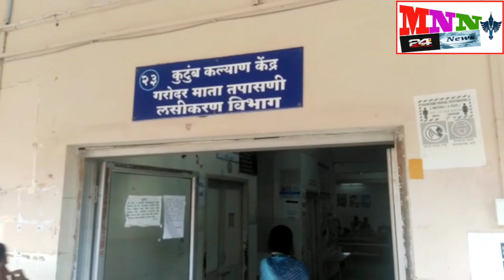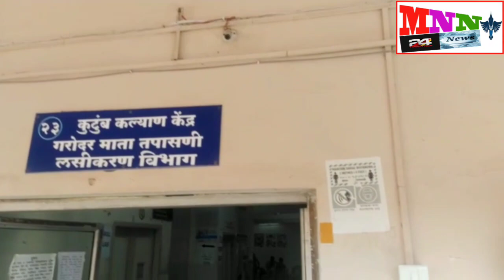Achalpur | अचलपुर उपजिल्हा रुग्णालयात अचलपुर सोनोग्राफी सेंटर सुरू करावी युवा संघर्ष समितीची मांग